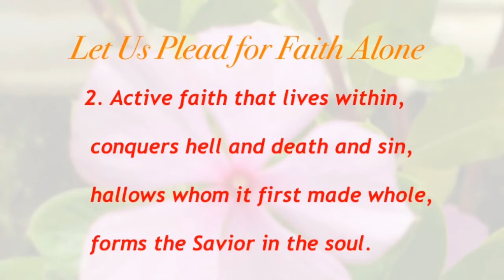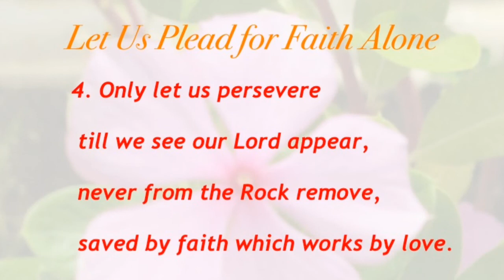Let Us Plead for Faith Alone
Hymn by Charles Wesley
Tune from Foundery Collection